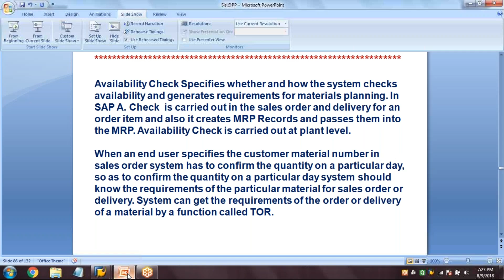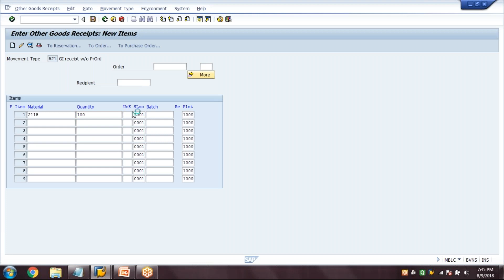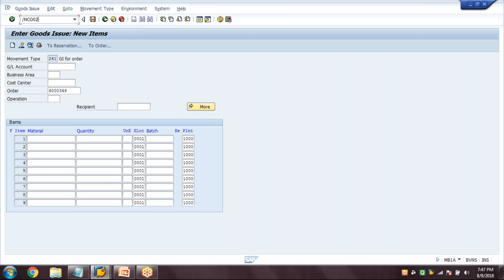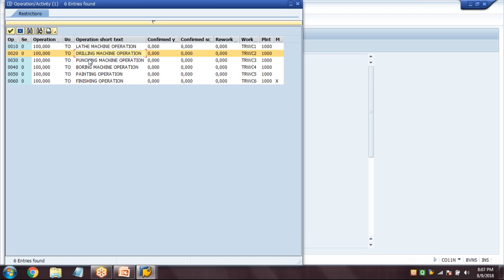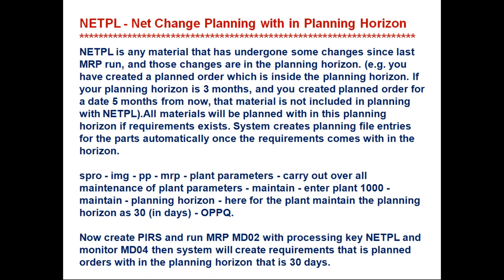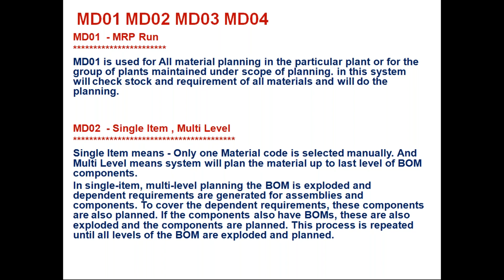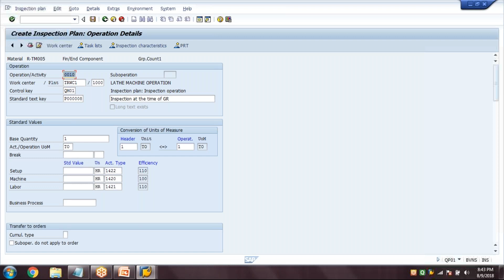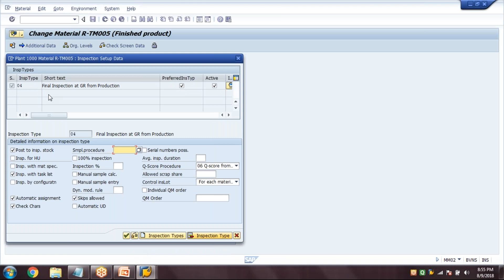Transfer Of Requirements | SAP PP Training | Uplatz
video explains the Transfer of Requirements topic as part of SAP PP Training by Uplatz. The curriculum is designed to meet the needs of students who wish to enroll full-time.

Production Planning is the process of aligning demand with manufacturing capacity to create production and procurement schedules for finished products and component materials.
SAP Production Planning tracks and makes a record of the manufacturing process flows, for example, the planned and actual costs. Also, goods movements from the conversion of raw material to semi-finished goods.

Transfer of Requirements in SAP is a vital process for ensuring that production and procurement plans align seamlessly with actual material needs. It involves the transfer of planned requirements from one planning level to another, such as from Sales and Operations Planning (SOP) to Material Requirement Planning (MRP). This step ensures that accurate demand signals are communicated across different modules, facilitating precise material planning and inventory control. Properly managing the Transfer of Requirements helps optimize resource utilization, minimize excess inventory, and enhance overall supply chain efficiency. Mastery of this process is crucial for achieving effective and responsive production planning.

SAP PP is fully integrated with the other SAP modules: SD, MM, QM, FICO & PM.
•    Anyone interested in learning SAP customizing
•    Anyone interested in learning SAP PP Production Planning
•    Anyone wanting to get his own access to an SAP System
•    Anyone interested in understanding how to solve business challenges by using SAP

Course Structure:
1. SAP Overview
•    my SAP Business Suite
•    PP Overview
2. Master Data
•    Organizational Overview
•    Material Master
•    Bills of Material
•    Work center
•    Routings
3. Sales and Operations Planning
•    Sales Operations Planning
•    Basics
•    Standard SOP
•    Flexible Planning
4. Demand Management
•    Overview of Demand
•    Management
•    Make to Stock versus Make to Order
•    Make to Stock Planning Strategies
•    Make to Order Planning Strategies
•    Settings and Customizing
5. Material Requirement Planning (MRP)
•    Concept of Material
6. Requirements Planning
•    Technical process of the MRP run
•    Prerequisites for Running MRP
•    Methods for Executing planning run
•    Factors influencing the MRP run
•    Stock requirements list and MRP list
•    Analyzing MRP results
7. Production Orders Execution
•    Production Order Creation
•    Availability Check
•    Production Order Release
•    Capacity Planning
•    Scheduling
•    Production Order Printing
•    Goods Issue of components
•    Confirmations
•    Goods Receipt
•    Product Costing & Settlement
8. Repetitive Manufacturing
•    Master Data
•    Planning (line loading)
•    Material Staging
•    Backflush and Receipts
•    Evaluations